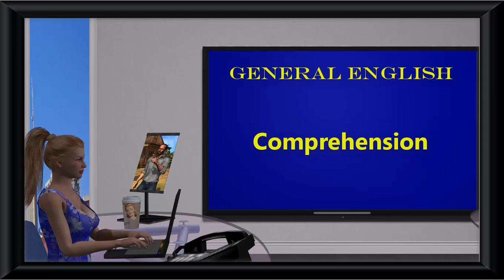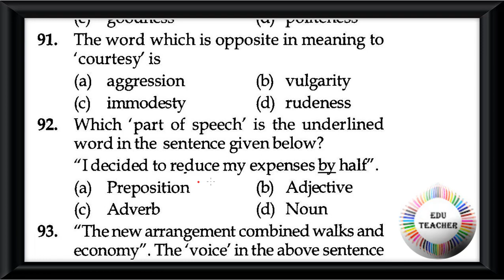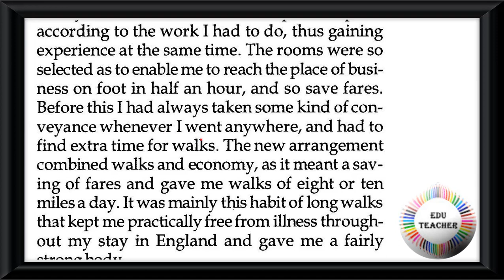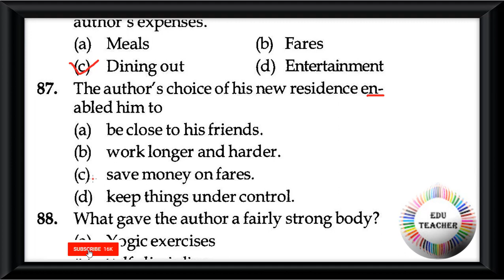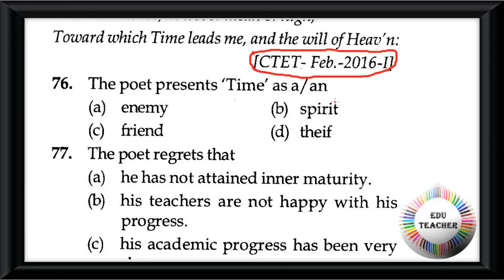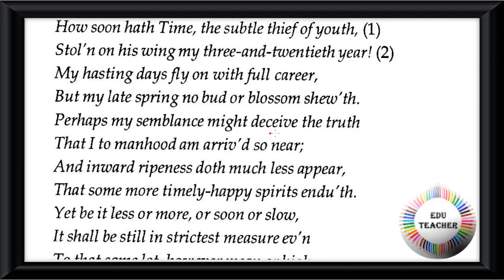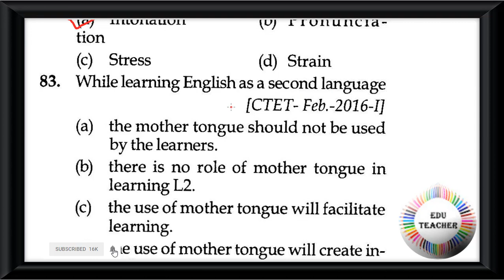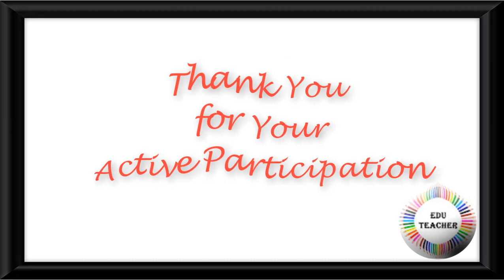Probable English Comprehension ইংরেজী অনুচ্ছেদ পর্ব 46